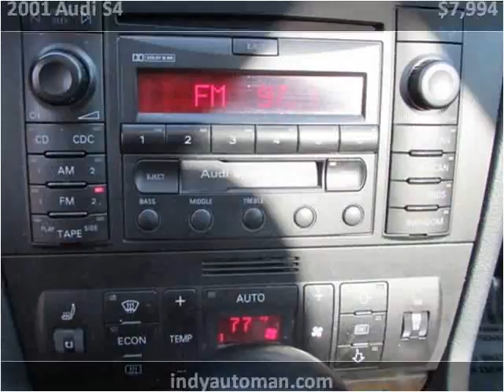2001 Audi S4 Used Cars Carmel IN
This 2001 Audi S4 is available from Indy Auto Man.